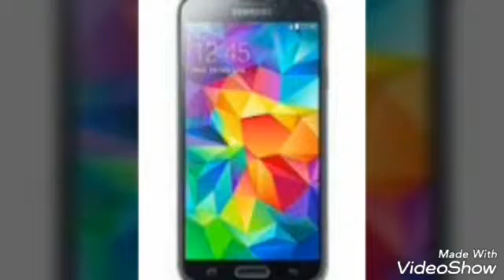What to do when you make a vlog channel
Mumbo Jumbo does mincraft redstone
Chaos galaxy does tcg's